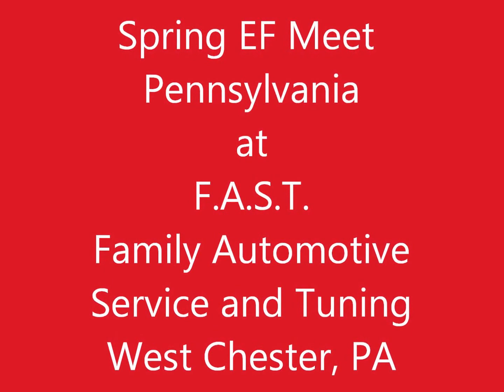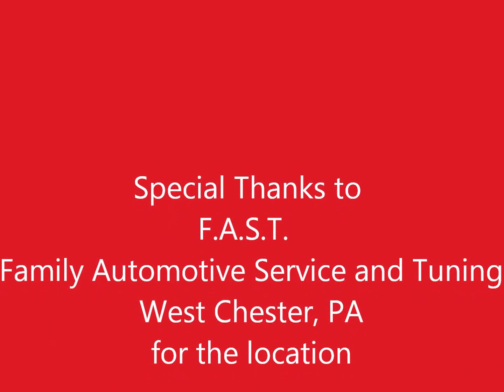Honda EF s coming and going from the Spring EF Meet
Held at F.A.S.T Family Automotive Service and Tuning, West Chester, PA For more photos, videos and your regional calendar of events,